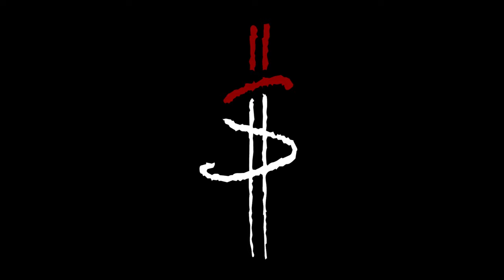BROKE By James Ivey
Short, sweet, simple, and RIDICULOUSLY VISUAL. Here's the situation...

PROS:
- 100% Impromptu
- 1 sec. setup
- Audibly break and restore
- All the visual

CONS:
- Angles restricted to 160 degrees (Not much of a con, but wanted to keep you in the know.)

That's it.

Love,

James